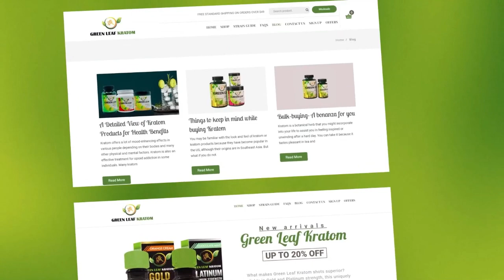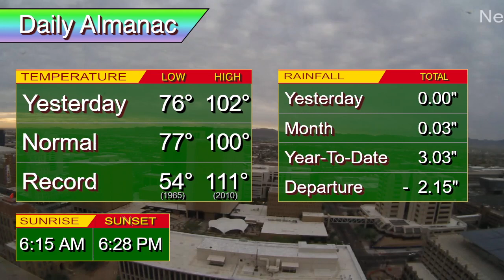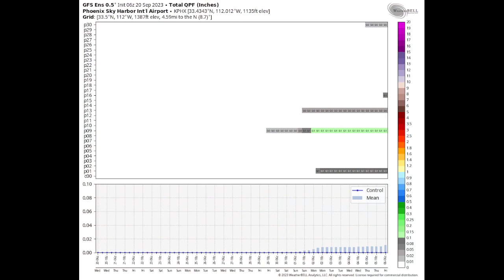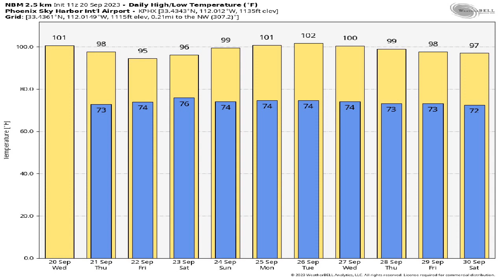September 20, 2023 Phoenix, Arizona Weather Discussion